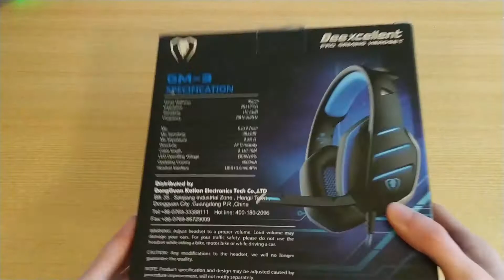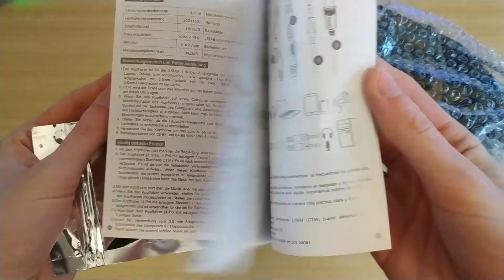Recensione Beexellent GM-3 - Cuffie da GAMING ECONOMICHE con i LED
Acquistale da questo link per supportare il canale
Beexellent GM-3

Se il video ti è piaciuto o hai proposte scrivi un commento :)